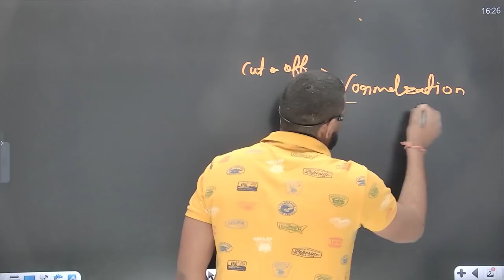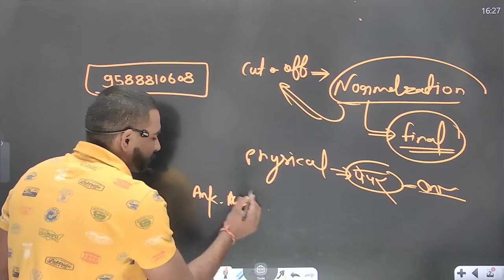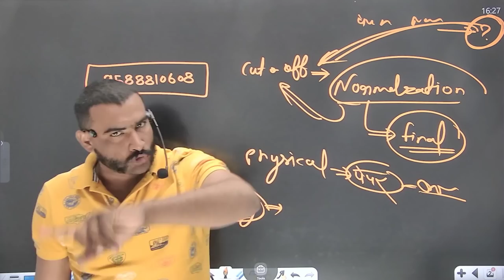ssc gd 2021 update || normalization के ऐसे नम्बर होंगे add फिर आयेगी cut off